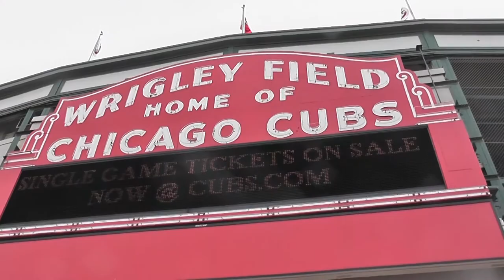Wilmington International Airport - Nonstop Chicago to ILM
Wilmington International Airport
ILM to ORD via United Airlines
"Flying to the Windy City is a Breeze." 2018